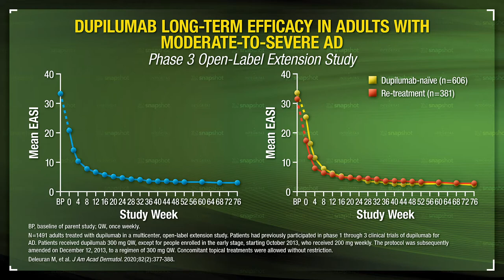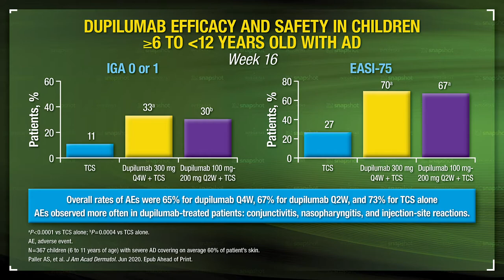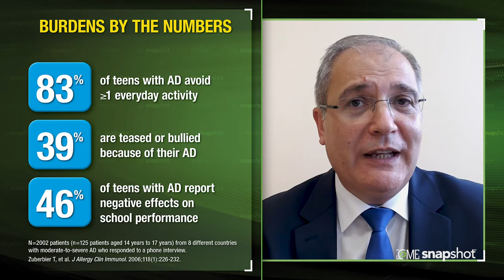Clinical SnapShots of Moderate-to-Severe Atopic Dermatitis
Pathophysiology, Multimodal Management, and Shared Clinical Decision Making

Presented by: Melinda Gooderham, MSc, MD, FRCPC; Diamant Thaҫi, MD

Description:
This 4-part CME Snapshot Series is designed to address the needs of international dermatologists, allergists, pediatricians, and other physicians involved in the ongoing management of patients with moderate-to-severe atopic dermatitis.